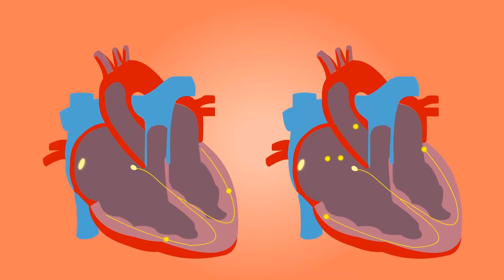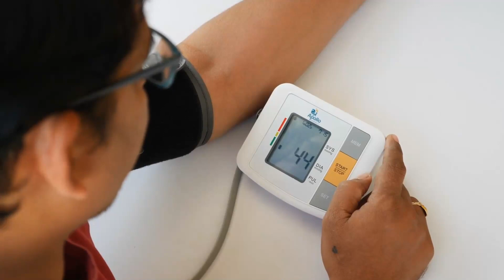Hypertension | Blood Pressure | کیا بلڈ پریشر کا علاج ضروری ہے؟ | BP zayada kion ho jata hey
Hypertension is a common condition that can lead to serious health problems, such as heart disease, stroke, and kidney failure. If you have high blood pressure, it means that your heart is working harder than it should to pump blood through your body. This can put you at risk for a number of health problems. The good news is that hypertension can be controlled. This video will explain what hypertension is, its causes, symptoms, and treatment. You will learn about:

Introduction to Hypertension
Causes of Hypertension
Symptoms of Hypertension
Diagnosis of Hypertension
Treatment of Hypertension
Lifestyle Changes to Reduce Hypertension

Speaker:
Dr Khalid Bashir
Associate Professor and Chief of Nephrology,
Creighton University School of Medicine
Associate Director for Renal Services,
CHI Health Nephrology, Omaha, Nebraska.
Board certified in Internal Medicine, Nephrology and Critical Care Medicine.
Area of Interest: ICU ,Nephrology, Fluid, Electrolytes disorders.

Moderator:
Dr. Sadaf Badiuzzaman is a family physician who is enthusiastic about her field ensuring that all of her patients receive compassionate care. She is Consultant Family Medicine at Fidai consultant clinic and Mehmood Memorial Hospital Karachi.

MERIT Academy | Online Medical Education
Danish Bhatti is Director of MERIT Academy that offers high quality online educational courses from few hours to one year. The courses are designed to complement your medical education through interactive content created by highly qualified academic physicians using highest educational pedagogical standards.